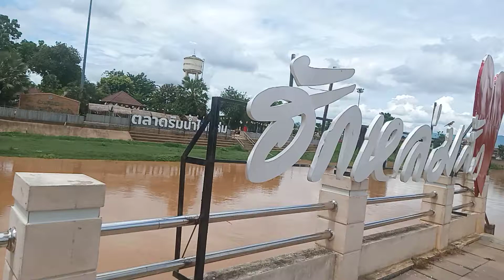ริมน้ำป่าสัก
บรรยากาศริมน้ำป่าสัก หล่มสัก